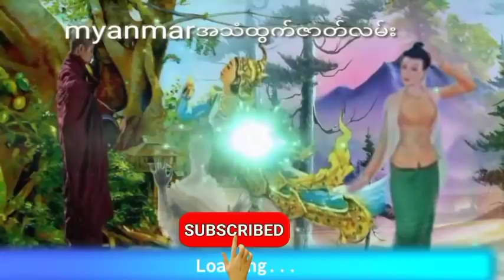ဂန္ဓာရီရသေ့ကြီးပေးခဲသောတုတ် ဓား ပီးဆေးတော်ကြီး (စဆုံး) ဂမ္ဘီရဖြစ်ရပ်ဆန်းကြယ်ဇာတ်လမ်း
ဂန္ဓာရီရသေ့ကြီးပေးခဲသောတုတ် ဓား ပီးဆေးတော်ကြီးအသံထွက်ဇာတ်လမ်း
နာဆင်ပေးကြတဲ့မိတ်ဆွေးများအားလုံးကိုကျေးဇူ
အထူတင်ပါတယ်ရှင့်
သိုင်းလောကသိုင်းဇာတ်လမ်းတွဲ
ဒီchannel လေမှာပဲ
ဆတ်လတ်တင်ဆက်ပေးမှာမို့လို့
Channel လေးကိုလဲ
လုပ်ထားပြီးဘေးက
ခေါင်းလောင်းလေးကိုလဲ
ကျေးဇူးပြု၍ (ကြော်ငြာများအတွက်
သိခံ ကြည့်ပေး ပါရှင်) 🙏🙏🙏